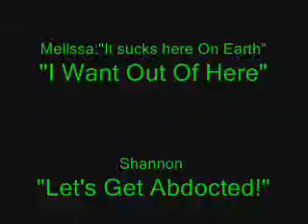Shannon-Alien?2-withABitofSound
Shannon Gets Abdocted By Aliens In A Space Ship2-withABitofSound